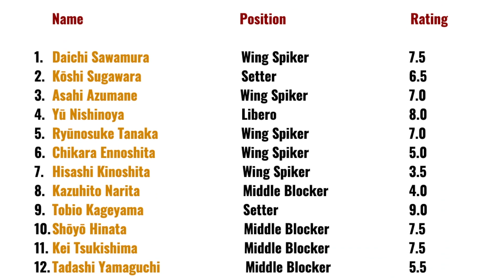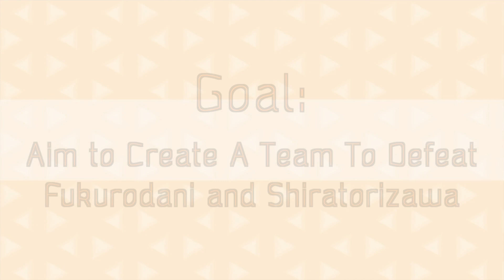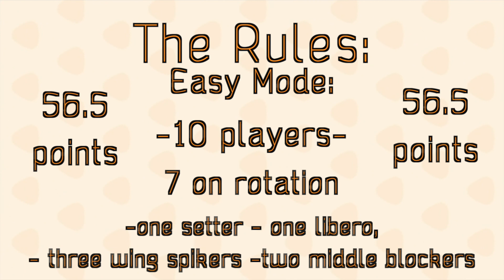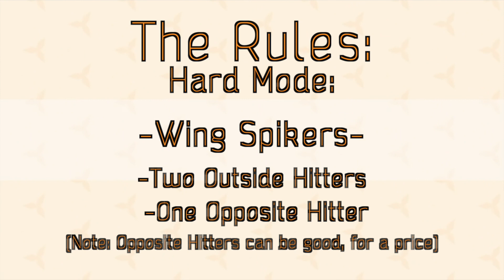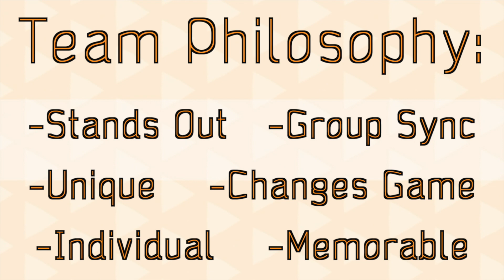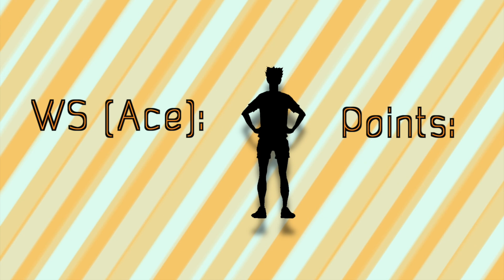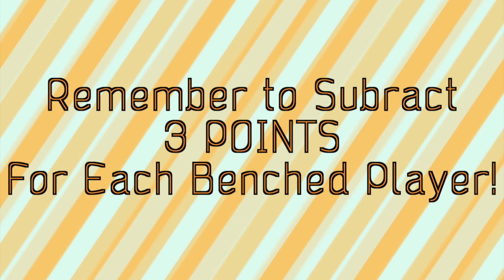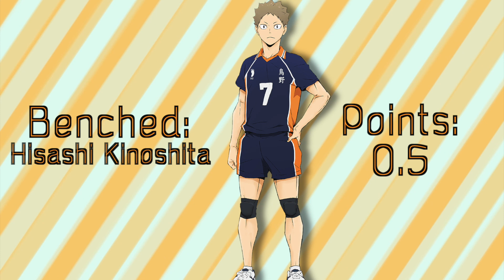Haikyuu!! Fantasy Draft - Creating the Ultimate Team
UPDATE
2000 Views have been hit and 100 likes have been given. Thank you everyone!!! Here is that video with the updated list

In this video I decided to have some fun with everyone's favourite Volleyball series Haikyuu!! I rated all the players that featured in the series over the first three seasons and even some from the currently airing fourth season. Then I graded each player on a curve and made a fantasy big board. From there I tried to create the ultimate fantasy team which could go all the way to nationals and maybe even win. I provided the link to the all the players and their grading below so if you’d like to join along please leave your teams in the comment section below.

Ｃｒｅｄｉｔ
Editing and Production - Technically Mia

Ｍｕｓｉｃ
⦿ "Self Destruct" - Anabolic Beatz (0:53-1:56)
⦿ 'Haikyu OST'